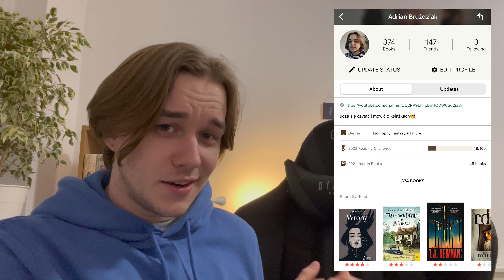czytam książki o wampirach | Zmierzch i Wampirze Cesarstwo🧛🏼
Cześć!!🧛🏼 Dzisiaj przedstawiam Wam film, w którym czytam książki o wampirach! Nie ukrywam, że ten pomysł był trochę dla mnie pretekstem, żeby w końcu przeczytać Zmierzch🥳  Tak więc cieszę się, że udało mi się go nagrać!

Mam nadzieję, że Wam się podobało, do następnego!

00:00 Cześć i co dziś!
01:38 Zmierzch - Stephenie Meyer
09:59 Wampirze Cesarstwo - Jay Kristoff
15:11 Goodreads i papa